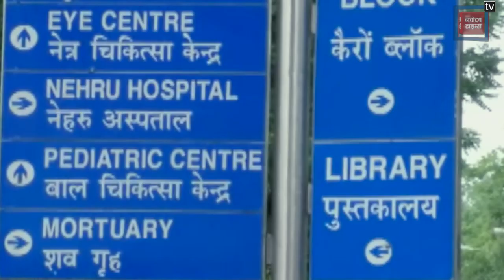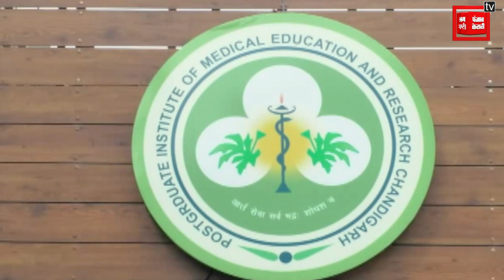Special Report on PGI Chandigarh